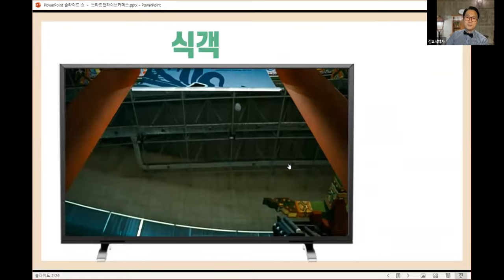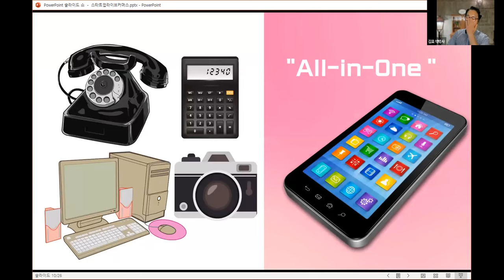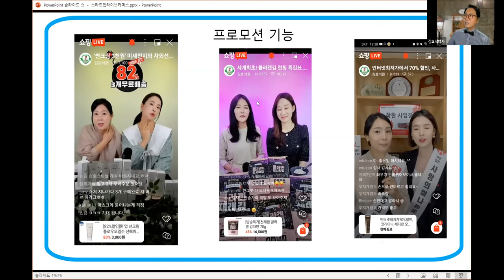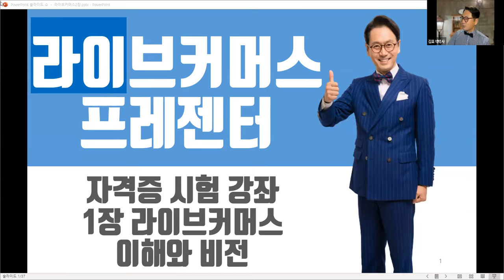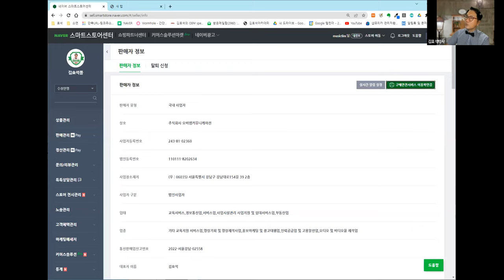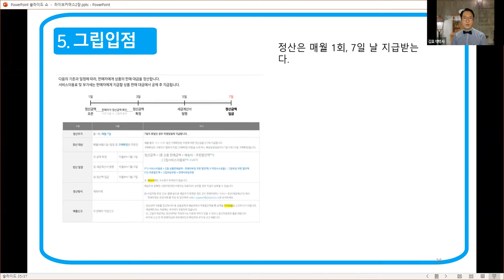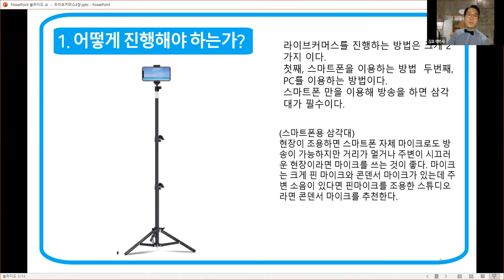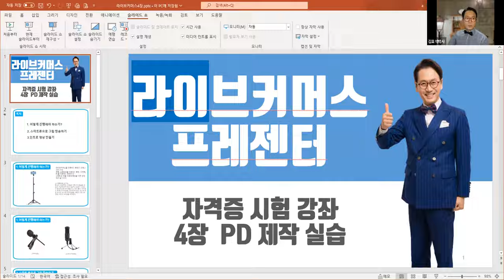1시간에 다 배우는 라이브커머스, 김효석 쇼호스트 강의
8월 27일 오후 2시 3시간 동안 라이브커머스 1일체험 신청하기